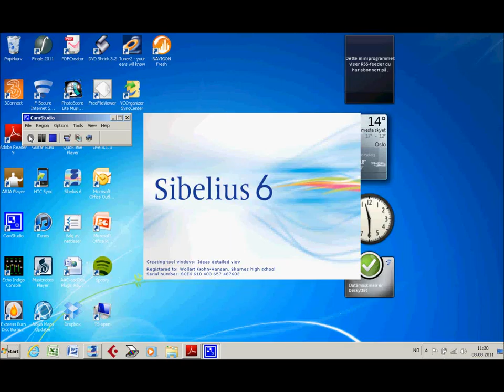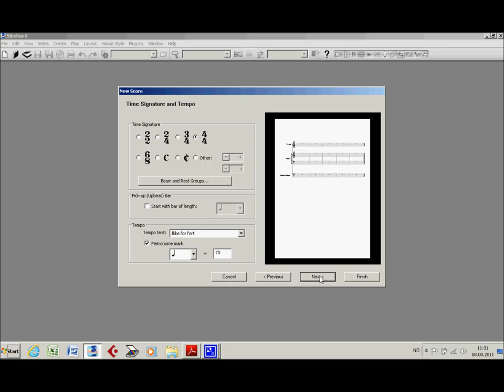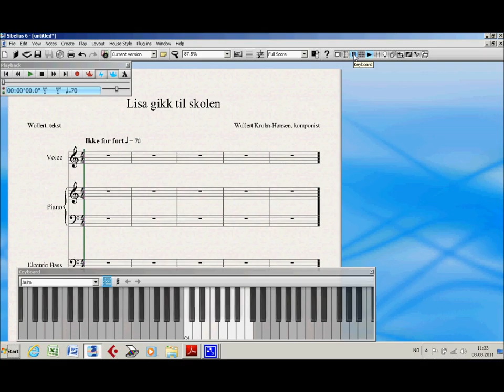Sibelius partituroppsett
Hvordan sette opp et partitur i Sibelius 6